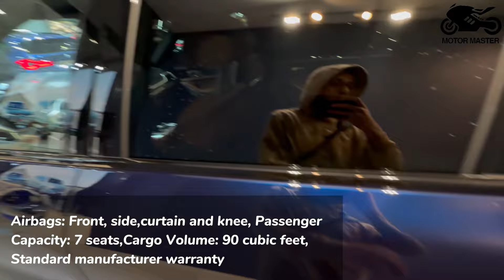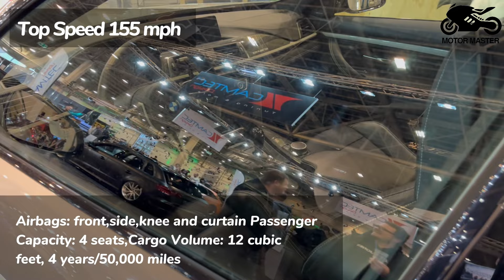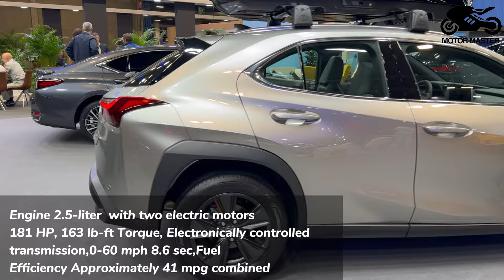77 New Best Cars for 2025: BMW, Audi, Lexus, Porsche, Ferrari & Toyota!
77 New Best Cars for 2025: BMW, Audi, Lexus, Porsche, Ferrari & Toyota!